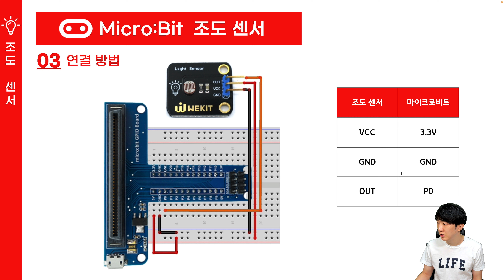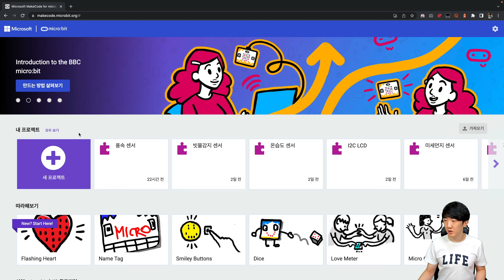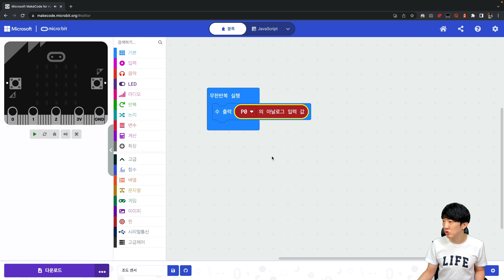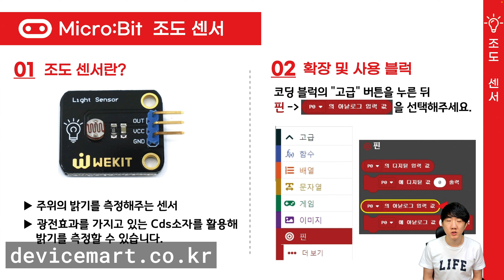마이크로비트 - 조도 센서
[BBC] BBC 마이크로비트 V2 (V2.21)